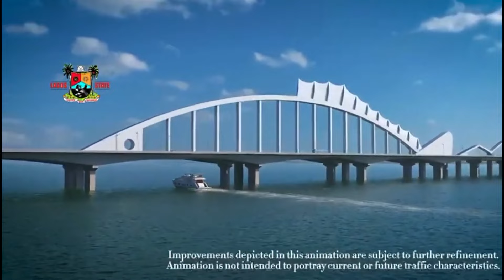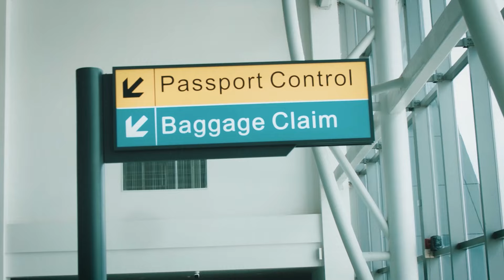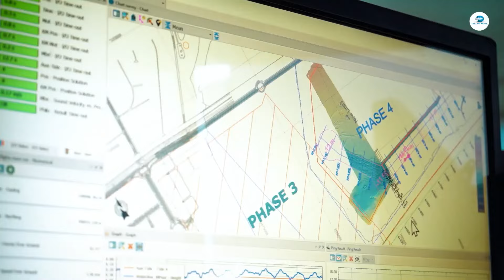Top 7 Must-See Projects in Southwestern Nigeria | Yoruba Land on the Rise!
The south western part of Nigeria is a highly significant region playing host to the largest city in Africa by population and economy. The region also host the Ibadan which is the largest city by land mass in Nigeria.

This single region also hosts the vast majority of industries in Nigeria and is home to the Yoruba people.

a lot of mega projects are scattered across the region particularly in Lagos, Ibadan and Ogun state.

in no particular order, we unveil the top 7 projects in the south western part of Nigeria.

TIMESTAMPS
00:00 Intro
00:21 Ibadan Circular Road
1:35 Ojota Opebi Link bridge
2:30 4th mainland bridge
3:16 Teslim Balogun stadium Rehabilitation
4:03 Ogun Agro Cargo Airport
4:51 Lekki Epe International Airport
5:51 Eko atlantic City Phase 4

Video Credit
Theniyifagbemi
Stephen Ndukwu
Eko atlantic city